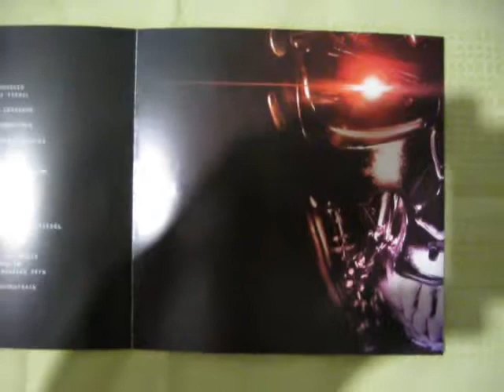Brad Fiedel - The Terminator Soundtrack (1984) (Unboxing CD)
Original MGM Motion Picture Soundtrack
2015 Remix. Produced by Brad Fiedel.